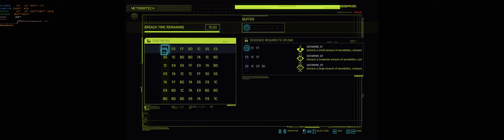Cyberpunk 2077 - RTX 3090 - i9 10980XE - ULTRA Pysco Settings DLSS Quality - NOMAD part25